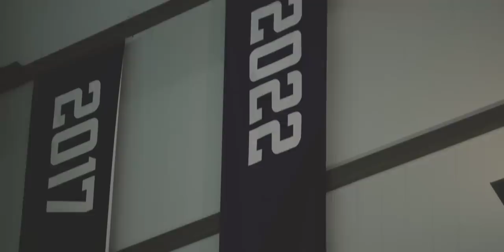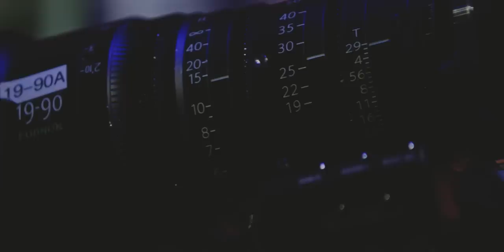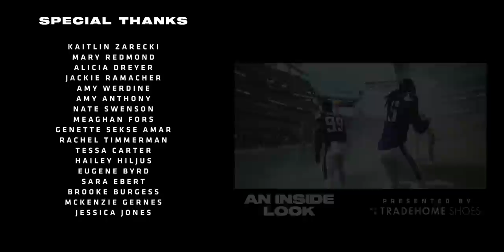The Voyage, Episode 1: 2022 Vikings Training Camp, Preseason & Week 1 Game vs. the Packers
Watch the first of four episodes of "The Voyage," a behind-the-scenes documentary of the Minnesota Vikings 2022 NFL season. Episode 1 highlights the team's training camp, preseason and Week 1 regular season game against the Green Bay Packers. See all the special moments from that time period and hear from Head Coach Kevin O'Connell, General Manager Kwesi Adofo-Mensah, wide receiver Justin Jefferson and more.